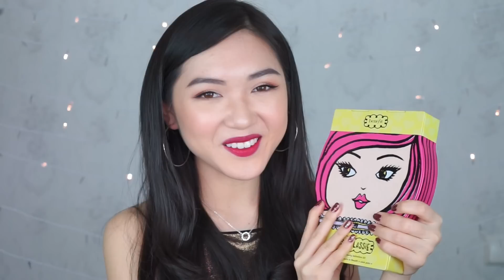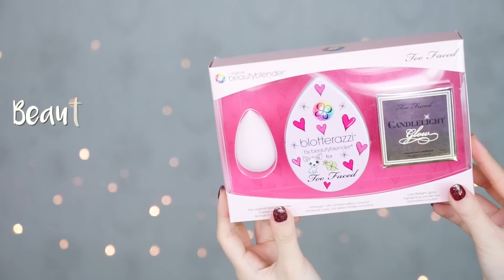HOLIDAY HAUL 2016 - Mỹ Phẩm Mùa Lễ Hội | Chloe Nguyen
Mặc dù đã hơiii bị trễ quá rồi nhưng vẫn phải "khoe" cùng mọi người những món đồ Chloe vừa mới mua dịp lễ hội vừa rồi thui, vì Chloe thấy mọi người rất thích xem những video haul của Chloe mà hihi!

♡ PRODUCTS MENTIONED ♡

Benefit Cosmetics Sassy Lassie Set

Beautyblender + Too Faced Kit

Tatcha Bestsellers Set

Burberry Festive Glow Set

Drunk Elephant AHA Moment

Tarte Curl Boss Lash Essentials

Sephora Favorites Extravagant Eyes

Charlotte Tilbury Dreamy Look In A Clutch

Charlotte Tilbury "The Queen" Matte Lipstick

Limecrime Red Velve-Tin